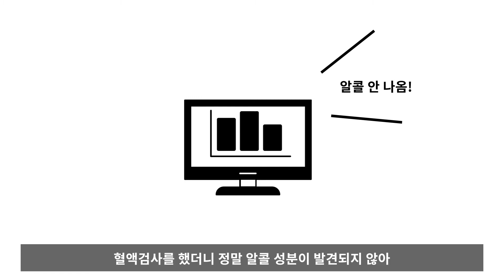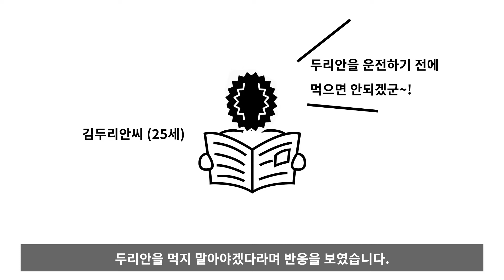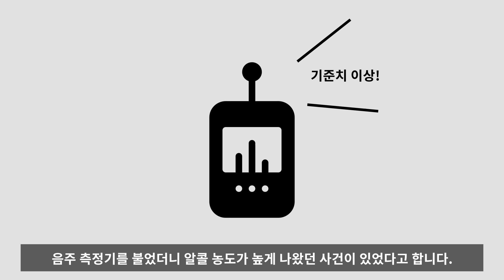두리안을 먹고 운전했더니 음주단속? 빵을 먹어도 음주단속에 걸린다고?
감사합니다.